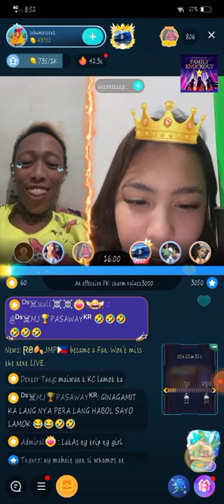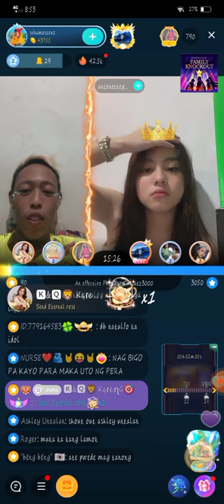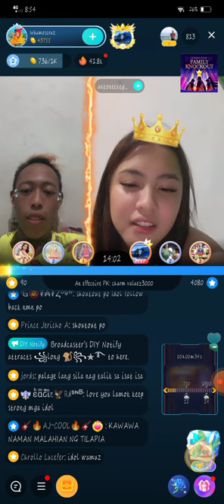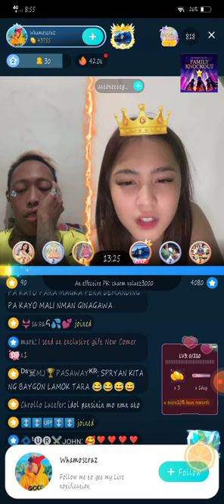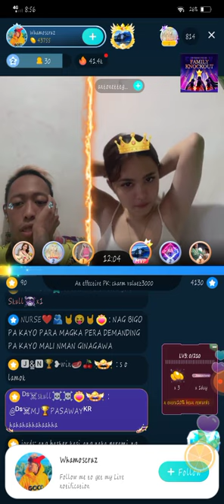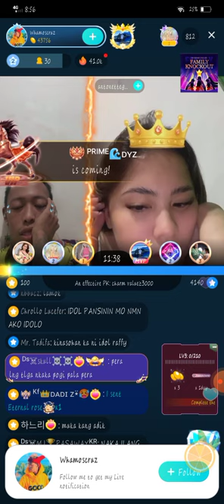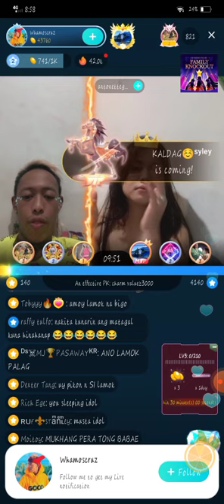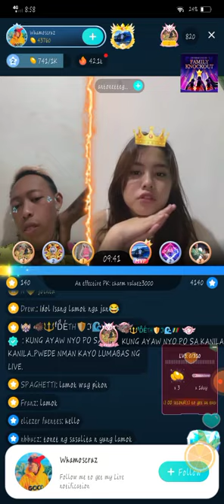WHAMONETTE❤ | ANTONNETTE GAIL AT MASTER WHAMOS BIGO LIVE PART 2 | SEPTEMBER 21, 2021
WHAMONETTE❤ | ANTONNETTE GAIL AT MASTER WHAMOS BIGO LIVE UPDATE | SEPTEMBER 21, 2021